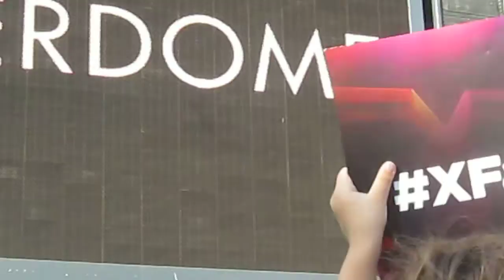kepek 776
X.FACTOR.2016.NOM 16